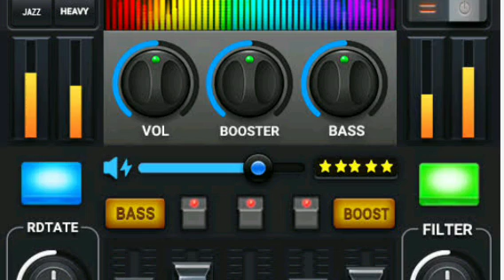Ai Tai ki jouban kal !! mama didi go !! মামা দিদি গো এই টাই কি যৌবন কাল !! new purulia song ! djsong